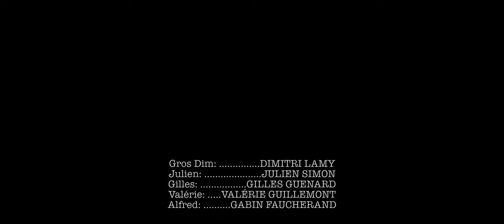-LES LIENS DU SANS- ( COURT-MÉTRAGE)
Avec :
- Dimitri Lamy
- Julien Simon
- Gilles Guenard
- Valérie Guillemont
- Gabin Faucherand

( gros direct pleine face dans la qualité de l'épisode suite à la compression YouTube )

Écrit par : Julien Simon
Réalisé par : Maximilien Bert-Pallier
Produit par : Asso Wood Production & Strange Wood Production